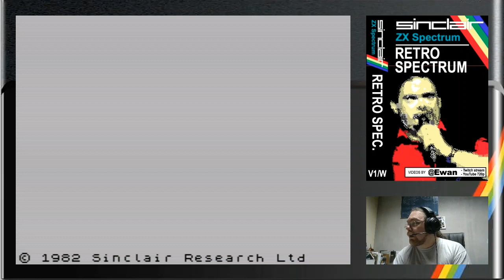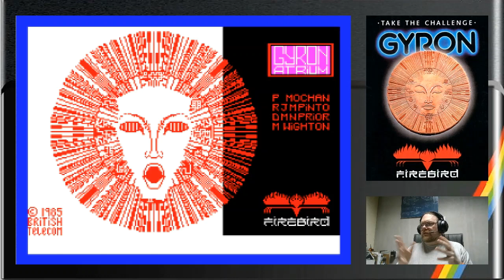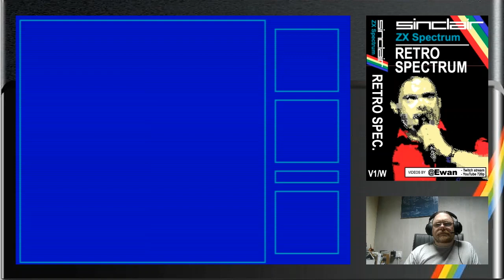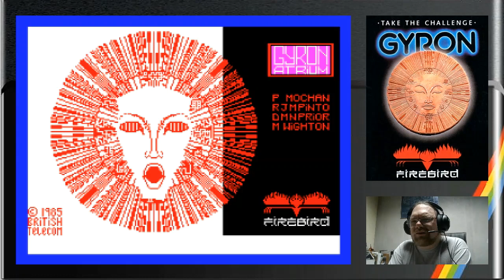Gyron (Firebird Software / 1985) ZX Spectrum Review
You could win a car! You could win £12,500! All you had to do was explore and find the sundial in the absorbing graphical 3D maze. from the team at Torus. A spectacular look for 1985, a very complex map, tricky puzzles, and a vicious attitude to death... this is Gyron.